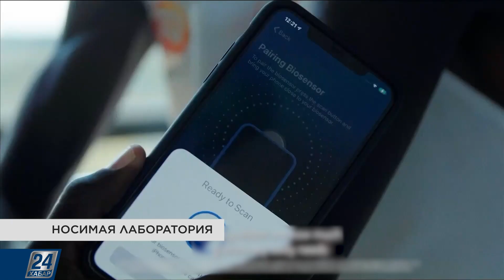Немецкие авто будут менять цвет | Hi-Tech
На выставке Consumer Electronics Show 2022 в Лас-Вегасе BMW представила свой новый электромобиль Ix M60, который может менять цвет кузова.

Подробнее об этом и других достижениях в мире высоких технологий смотрите в программе «Hi-Tech».